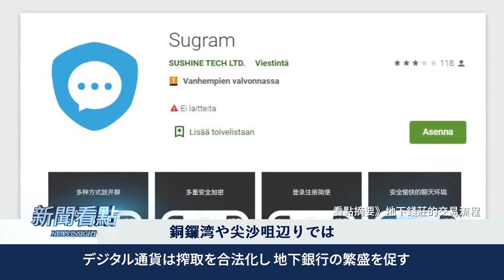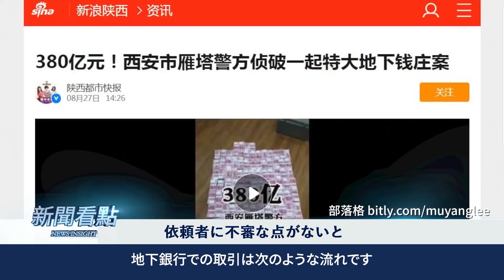デジタル人民元で搾取が合法化 危ない地下銀行が注目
多くの経済学者や専門家がデジタル通貨について様々な分析をしている。中共はすべての人のお金を搾取して、彼らの行動をコントロールしようとしている。 端的に言えば、中共は強盗を合法化した。このように中共の「合法的」な強盗行為に直面しているため、正式なルートで外貨両替や資産の海外移転ができなくなる可能性が高まっている。 手元にあるわずかなお金を維持するために、改めて地下銀行が注目されている。しかし取引はとても危険だ。

🔷💛ご寄付のお願い💛🔷 大紀元 エポックタイムズ（日本語版）は、世界の主流メディアが報道しない中国の真相を伝え、社会の存続の柱である伝統文化を広めています。 皆様からの寄付金が私たちの活動の支えです。皆様からのご支援をお待ちしております。👓寄付についての詳細はこちら

新刊『悪魔が世界を統治している』日本語版　¥1,500（税込み）
2020年3月29日発売　ご注文はこちらまで